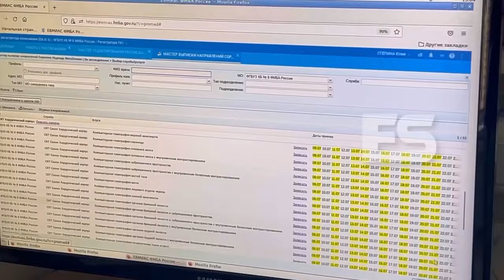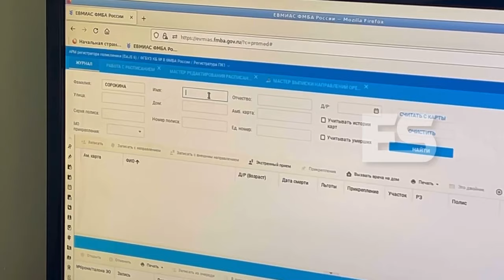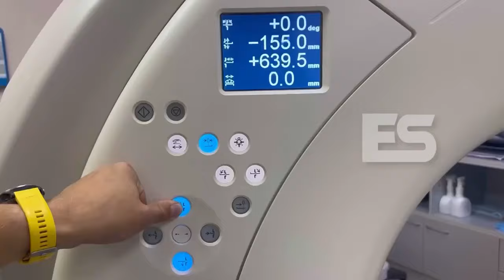Пройти компьютерную томографию удобно, быстро и безопасно обнинцы могут в КБ №8